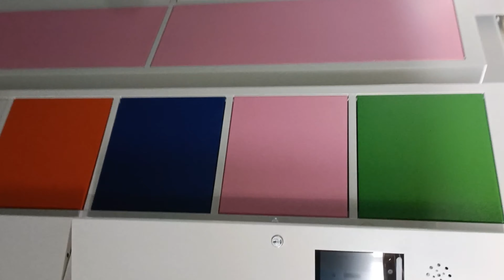Customized smart electronic parcel Lockers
Customized smart electronic parcel lockers for supermarket,school,station,hospital,factory and other public places.
We are smartparcellockers production factory.We have the ability to develop and produce multiple models of SmartParcelLocker with different functions for different customers at the same time. We have the strength to provide customers with the best quality and best price.